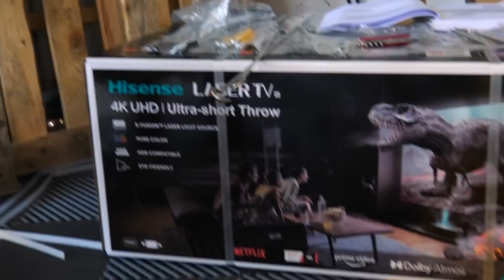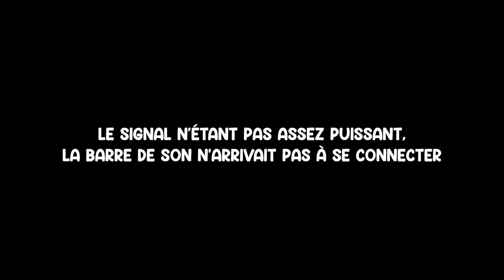ON INSTALLE L'ÉCRAN XXL ! (c'est de la folie)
Merci à Boulanger d'avoir ajouté la touche finale à ce cinéma !
Profitez de leur service B'Dom pour une installation de qualité à domicile
Rendez-vous la semaine prochaine pour le reveal final !

Montage : Antoine C. & Nathan Buron